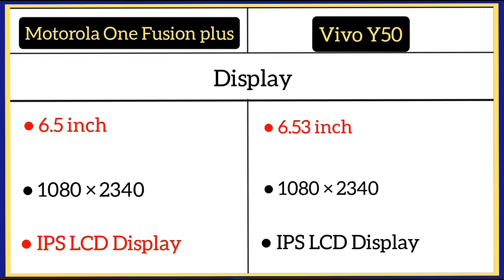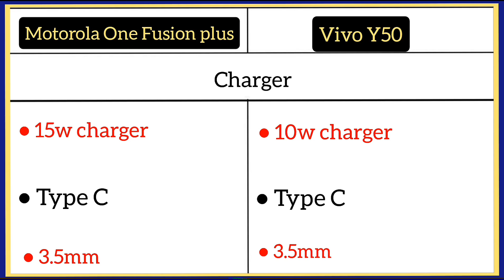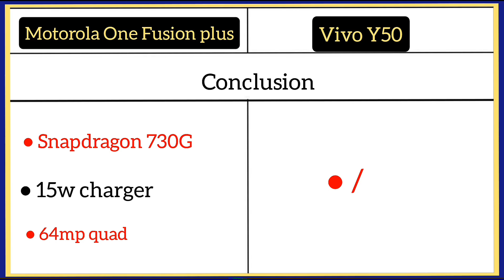Motorola One Fusion Plus Vs Vivo Y50 me comparison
Vivo Y50 ( 8GB/128GB )

Hello friends
Motorola me 18w charger ha